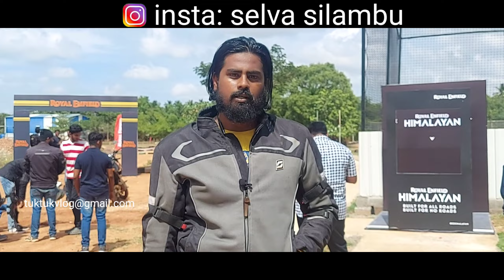WOMEN &MEN RIDERS/ HIMALAYAN DEMO DAY/off road demo day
this is royal Enfield demo day from coimbatore sulur